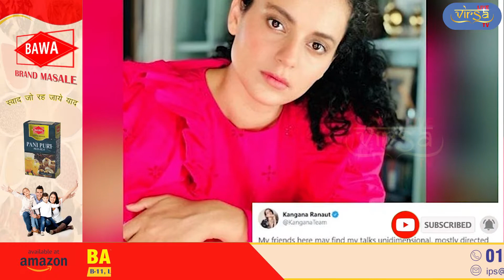अब KANGANA RANAUT को सताने लगा है डर | किसी भी TIME हो सकता है ये काम | VIRSA LIVE TV